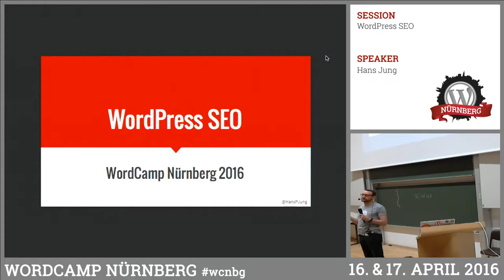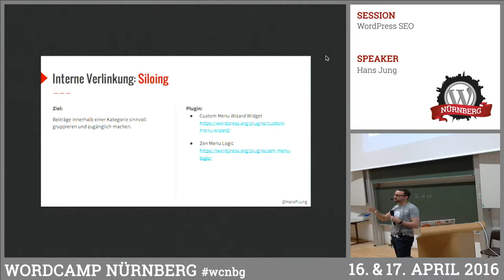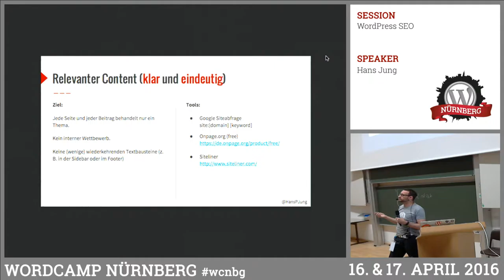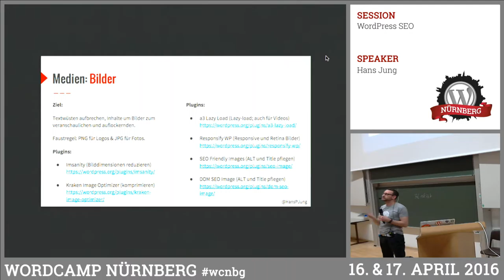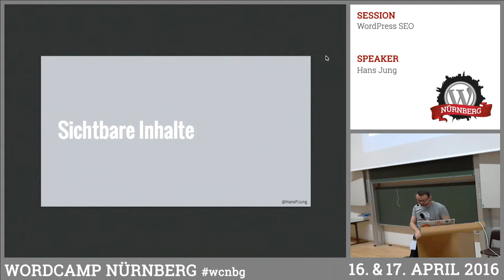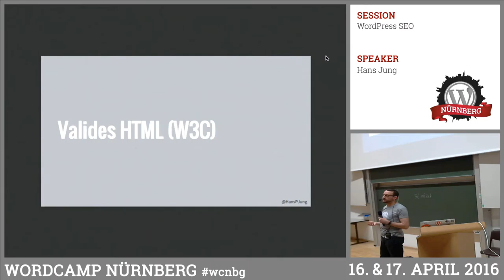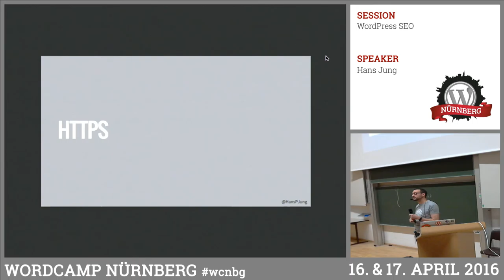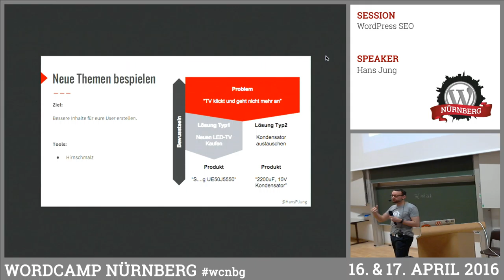Hans Jung: WordPress SEO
WordPress ist eine gute Basis um unsere Seiten für Suchmaschinen auffindbar zu machen. Die verschiedenen Bereiche des technischen SEO und die dazu passenden Einstellungen, (kostenfreien) Plugins und/oder Codezeilen werden uns in diesem Vortrag vorgestellt. Zum Abschluss erhalten wir zwei Strategien, wie wir unsere bisherigen Inhalte verbessern und neue Leser gewinnen.